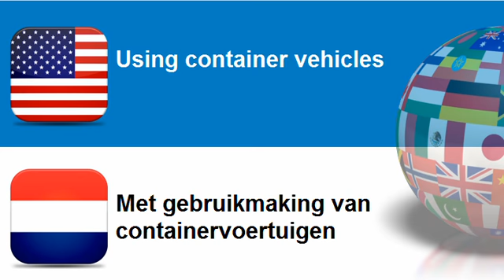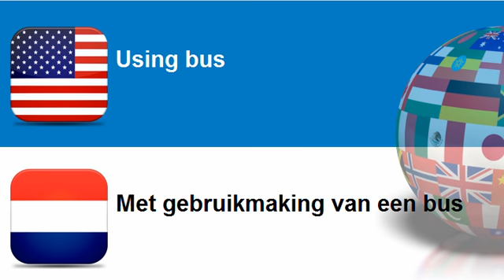Learn Dutch = Topic = Using refrigerated vehicles